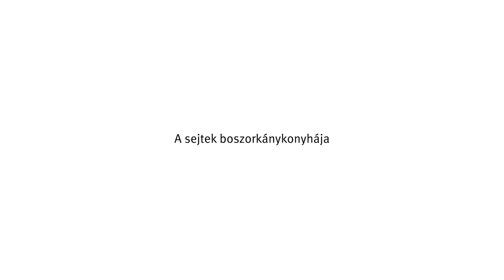Richter Tudós Klub 2020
A biotechnológia hozta el az áttörést a gyógyításban azzal, hogy egyre inkább személyre szabhatóak lesznek a terápiák a súlyos betegségekben is.
Csatlakozzatok a Richter Tudós Klub online beszélgetéséhez, és ismerjétek meg a témát tudományos megközelítésből!
A kerekasztal beszélgetés résztvevői:
- Prof. Dr. Szekanecz Zoltán, tanszékvezető egyetemi tanár, Debreceni Egyetem, Reumatológiai Tanszék,
- Dr. Bogsch Erik, a Richter Gedeon Nyrt. biotechnológiai üzletágának igazgatója,
- Dr. Kozma Róbert, a Richter Gedeon Nyrt. belföldi értékesítési és marketing igazgatója.
A beszélgetést vezeti: Jaksity Kata